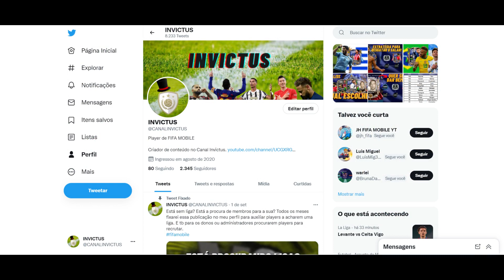FIFA MOBILE 21 - TER STEGEN 114 VALE A PENA? SZCZESNY É MELHOR QUE BUFFON? HORA DE TROCAR O GOLEIRO?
Salve rapaziada! Tudo certo?
Este é mais um vídeo da série de reviews da Pré-Temporada do Fifa Mobile 21.
Desta vez, dei uma variada nos eventos e trago para vocês Ter Stegen GER 114 e Szczeny GER 116.
Os dois jogadores são muito visados por players em geral. E será que vale a pena encaixar essas feras no time?
Bora conferir como os dois se comportam.

Timer do vídeo:
0:00 Se inscreva e deixe seu like!

Szczeny GK - GER 116.
1:41 Preço.
- Valor muito baixo em relação ao geral.

2:14 Estatísticas.
- Melhor impulso da temporada.
- Boost muito bom.
- Qualidade em geral acima da média para goleiros do game.
- Altura é um diferencial.

2:59 Duelos de Ataques.
- Reflexos e tempo de reação interessante.
OBS: Finalizou mal, a chance de ele pegar é muito alta.

3:39 Um contra um.
- Posicionamento muito bom.
OBS: Passa muita segurança em jogadas em geral.
- Reposição de bolas com as mãos ótimas.
OBS: Recurso muito útil.
.- Jogo com os pés ótimos.
OBS: Sempre surge como opção para jogadas mais apertadas na defesa.
- Reposição de bola com os pés ótimas.
OBS: Tiros de meta são bem legais.
- Tempo de reação normal.
OBS: Em alguns momentos vai bem em outros vai mal.
- Agilidade variável.
OBS: Em jogadas com os pés em muito rápido.
- Saídas do gol normais.
OBS: Em bolas cruzadas vacila.
- Pulos bons.
OBS: Poderia ser melhor, mas aparentemente é nerfado.
- Zona de ação boa.
OBS: Bolas que vão próximas tem tendência defender.

Ter Stegen GK - GER 114
5:30 Custo.
- Valor ainda vai cair muito.

6:10 Estatísticas.
- Altura duvidosa.
- Agilidade organicamente baixa.
OBS: Ainda bem que recebe boost.

6:54 Duelos de Ataques.
- Refleos e pulo são ótimos.

7:31  Um contra um.
- Posicionamento ótimo.
OBS: Não toma gols bobos de média e longa distancia.
- Reposição de bolas com as mãos boas.
OBS: Pouca envergadura pode atrapalhar.
- Jogo com os pés muito bom.
OBS: Trabalha com os pés com tranquilidade.
- Reflexos ótimos.
- Tempo de reação muito acima da média. (Ponto forte da carta)
OBS: Observar defesas sucessivas em cabeceios durante a game play.
- Saídas do gol boas.
OBS: Em alguns momentos faz boas defesas.
- Pulos são ótimos.
OBS: Mesmo não chegando, sempre pula. A chance de defender é sempre alta.
- Zona de ação muito boa.
OBS: Toma poucos gols em bolas próximas ao corpo.

9:18 Avaliação final.

10:01 Szczeny 116 é melhor que o Buffon 112?

Outras informações:
Links: